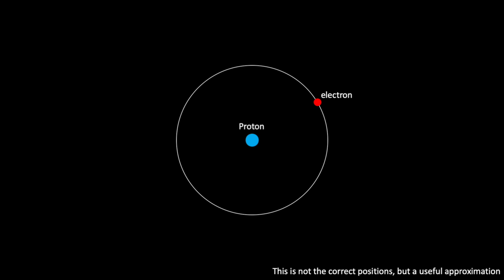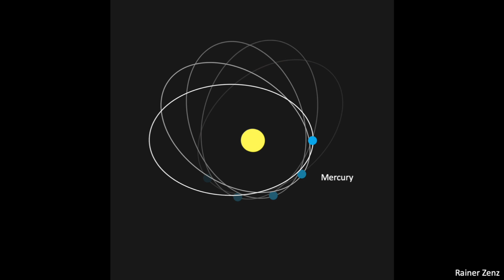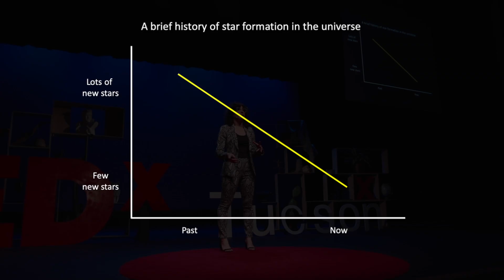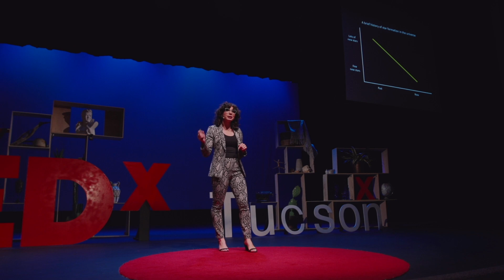Chasing Hydrogen | Erika Hamden | TEDxTucson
What makes hydrogen so intriguing?  It’s the magic ingredient in our universe.  Chasing hydrogen clouds that flow between galaxies and developing more advanced telescopes to observe them can better reveal how the universe works.
2019 TED Fellow Erika Hamden, PhD, is an Assistant Professor of Astronomy at the University of Arizona.  As an astrophysicist she’s developing telescopes and new ultraviolet detection technologies to improve our ability to observe distant galaxies.  She held a NASA Earth and Space Science fellowship from 2011 to 2014, and was a National Science Foundation (NSF) Astronomy and Astrophysics postdoctoral Fellow, and Robert Andrews Millikan Fellow in Experimental Physics.  In 2019 she was awarded the Presidential Early Career Award for Scientists and Engineers (PECASE) and became an AAAS IF/THEN Ambassador.  Erika Hamden, PhD, is an astrophysicist, a 2019 TED Fellow and Assistant Professor in the Astronomy department at the University of Arizona. “Chasing Hydrogen Clouds” will discuss why Erika is chasing clouds that flow between stars, and the telescopes and new ultraviolet detection technologies she is developing to improve our ability to observe distant galaxies. This talk was given at a TEDx event using the TED conference format but independently organized by a local community.